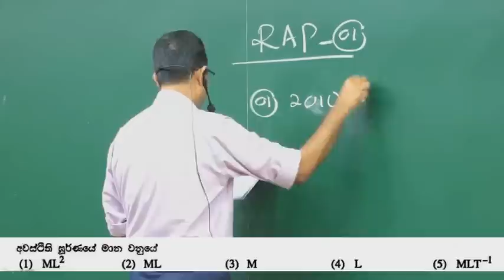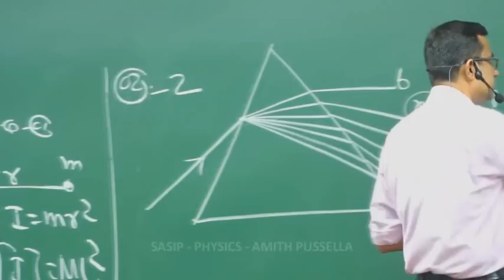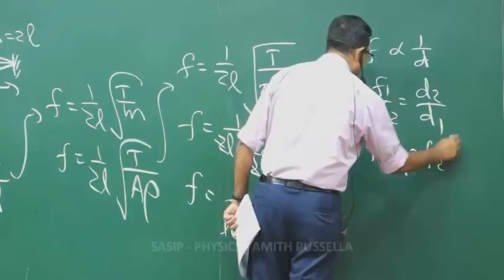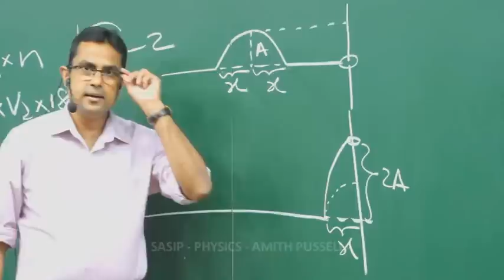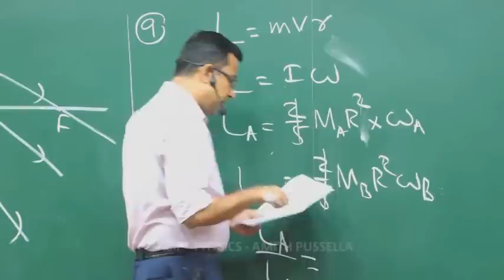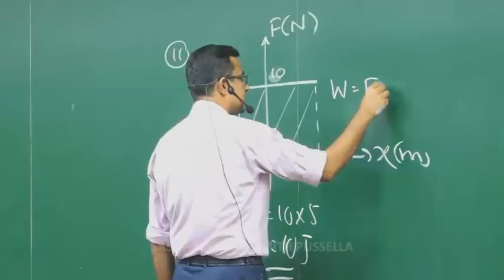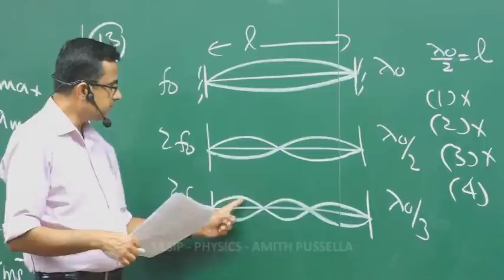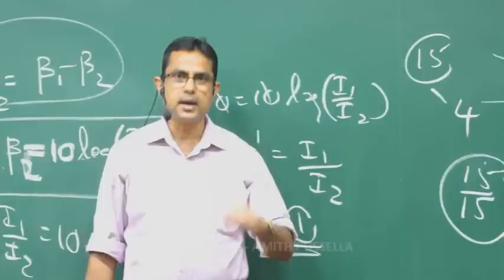RAP 01 විවරණය (Everyday physics) I AMITH PUSSELLA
RAP සාකච්චාවට අදාළ ප්‍රශ්න පත්‍රය මෙම link එක හරහා ලබාගන්න

Everyday physics MCQ 1000 වැඩසටහනේ RAP 01 ප්‍රශ්න පත්‍රය අපගේ වෙබ් අඩවිය සමග සම්බන්ධ වී පිළිතුරු සැපයීමට සහ එම පිළිතුරුවල නිරවද්‍යතාවය පරීක්ෂා කරගත හැක.

මේ වන විටත් අපගේ වෙබ් අඩවියේ රෙජිස්ටර් වී සිටින ළමුන් පහත ලින්ක් එක හරහා
Amith Pussella-Physics-2023-Everyday-Physics(MCQ ප්‍රශ්න 1000 වැඩසටහන)
මෙම course එක free active කරගන්න.

ඉන්පසු එම course එක යටතේ සැප්තැම්බර් මාසය තෝරාගෙන search කරන්න. එවිට ඔබට අදාළ විභාගය සදහා මුහුණදිය හැකියි.

☀️අපගේ වෙබ් අඩවියේ මේ වනවිටත් රෙජිස්ටර් වී නොමැති දරුවන් මුලින්ම වෙබ් අඩවියේ රෙජිස්ටර් වෙන්න.
☀️ඉන්පසු ඉහත පියවර අනුගමනය කරන්න

රටම බලගන්වන භෞතික විද්‍යා පන්තිය